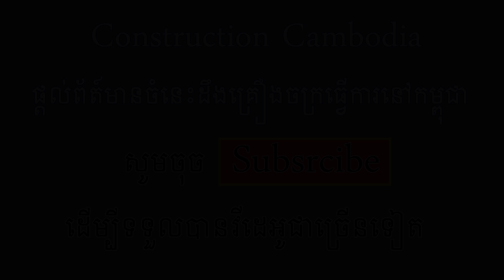Dump Trucks Unloading Dirt with Excavator Build Road Construction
ទស្សនាវីដេអូនៃសកម្មភាព គ្រឿងចក្រ​​ អ៉ិចស្កាវ៉ាទ័រ ឡានយីឌុបចាក់ដី​ ស្ថាបនាផ្លូវក្រវ៉ាត់ក្រុងទី៣។
Dump Trucks Unloading Dirt with Excavator Build Road Construction - build 3rd ring road In Cambodia.
- Hyundai trago dump truck 25.5 ton
- Scania dump truck 25.5 ton
- Daewoo dump truck
- Shacman dump truck
- Komatsu PC210 Excavator